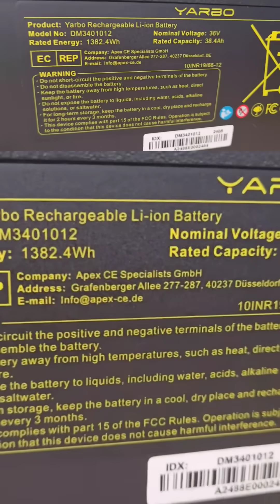YARBO Theft protection (Part 1)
The world’s first autonomous yard robot (snow blower) with a modular design.
Snowblow your driveway from anywhere with this AI robot. It use GPS signal, WIFI, Bluetooth to pin point where it is exactly at all time.
This is the first multi modular AI robot system of it's kind.
Welcome the technology and save your back from shoveling your driveway.

Hey everyone! Super excited to share with you all! Get a whopping $300 off on orders over $3499 with Yarbo Core included! But hurry, this incredible offer lasts only until March 31st. Don’t miss out on this chance to save big!